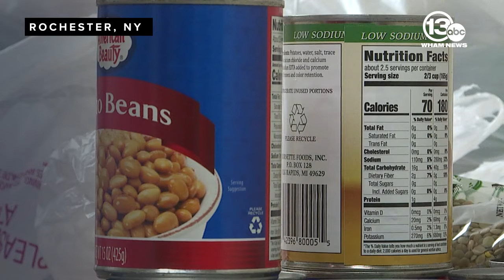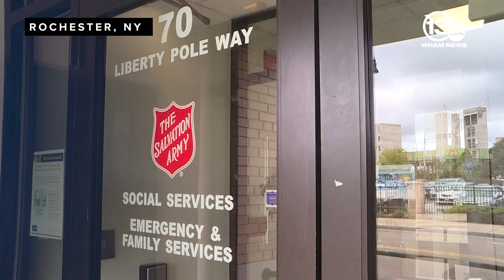Salvation Army branch losing 85% of funding from United Way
Rochester, N.Y. (WHAM) – The Salvation Army of Greater Rochester is among the local nonprofit organizations losing critical funding as the United Way of Greater Rochester of the Finger Lakes makes significant cuts.

The United Way will cut nearly half of its overall funding from prior years, as it gives nearly $6 million in multi-year grants to 97 nonprofit organizations.The Salvation Army is losing approximately 85% of critical United Way funding. The nonprofit, along with many others, is scrambling to find solutions.

"The numbers just are crazy when you think about it."